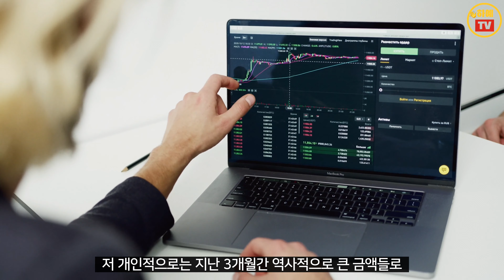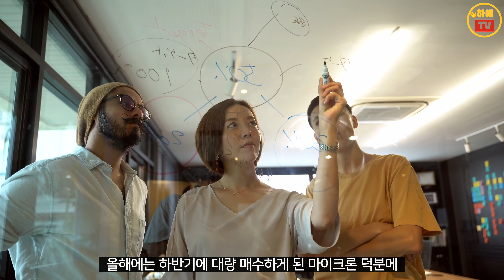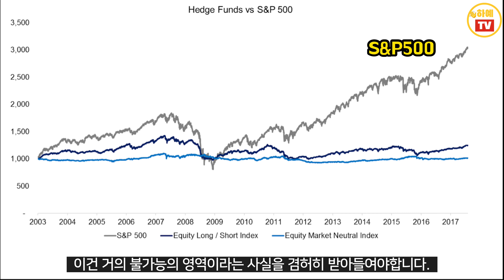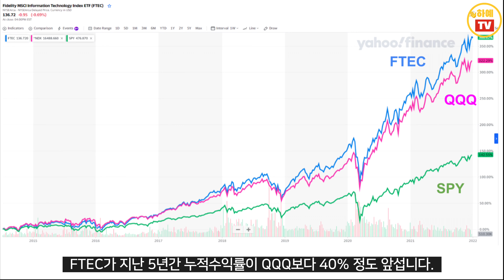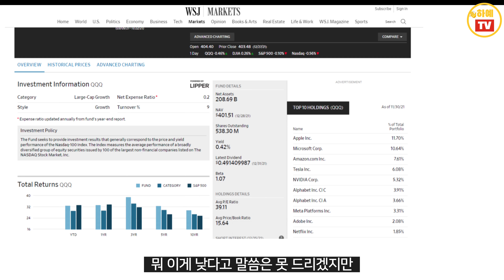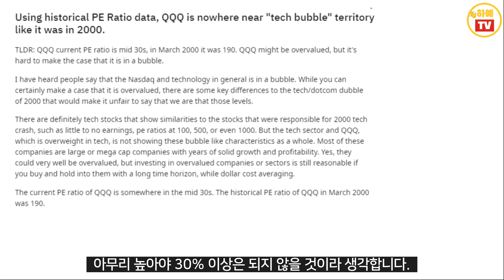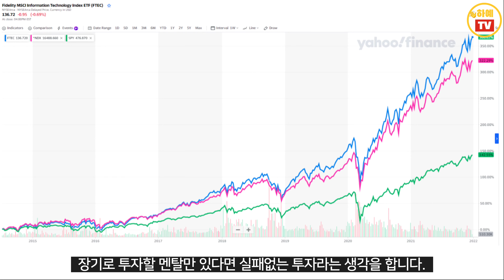주식투자. 아무리 생각해도 정답은 이것 뿐.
오랜만에 영상 올립니다. 반가워요 구독자님들. :)

*This clip is produced by 하예TV